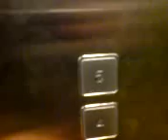never seen before elevator of death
horrible elevator accident SEE MORE ON MY CHANNEL